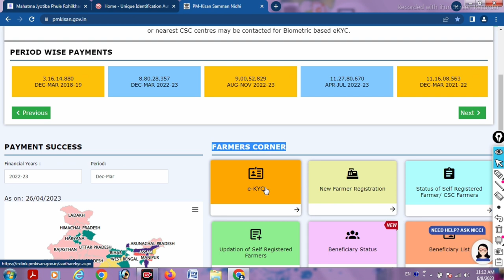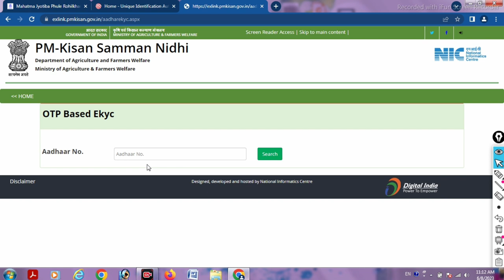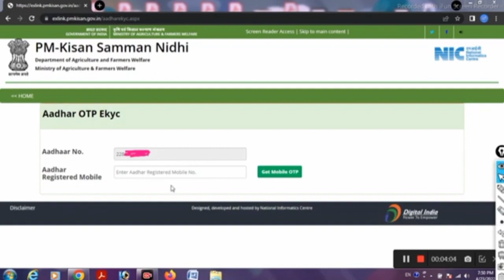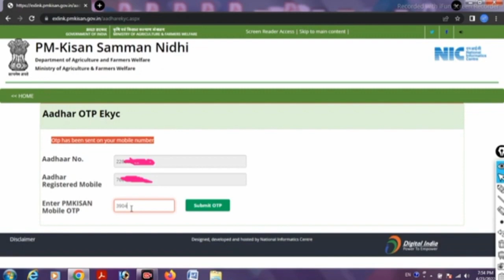Pm Kisan Ekyc 2023 | pm Kisan Ekyc kaise kare | pm Kisan Ekyc kaise kare mobile se 2023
OPm Kisan Ekyc 2023 | pm Kisan Ekyc kaise kare | pm Kisan Ekyc kaise kare mobile se 2023